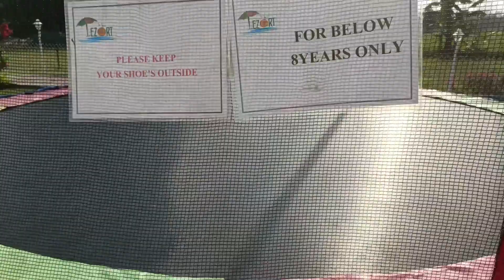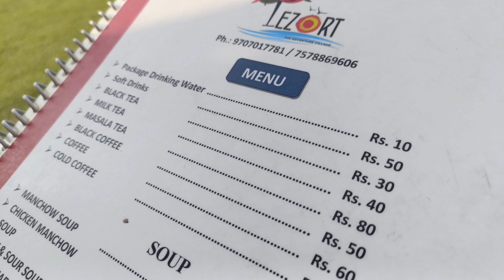vlog 63 : তেজপুৰৰ এখন ধুনীয়া resort 😍 কি কি দেখিলোঁ চাও আহক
তেজপুৰৰ এখন ধুনীয়া resort 😍 কি কি দেখিলোঁ চাও আহক

tezort the adventure village